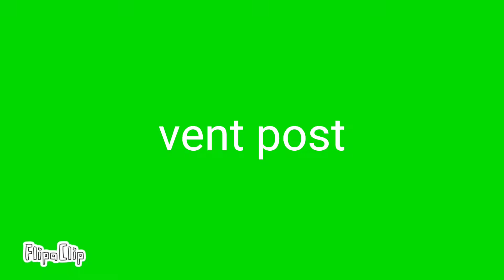Fantastic Phantasm meme ( Vent )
yeah I didn't kill her idk wtf killed her but just know she's dead